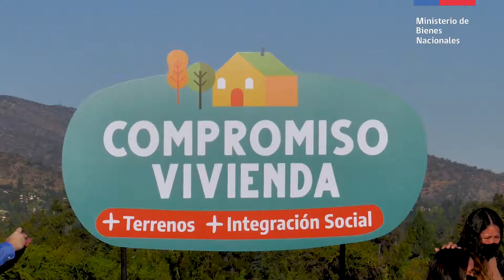Compromiso Vivienda: ¡Más terrenos, más integración social!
El Presidente Sebastián Piñera, junto al Ministro Julio Isamit y el Ministro de Vivienda, Felipe Ward, presentaron el Compromiso Vivienda donde Bienes Nacionales aportó 91 terrenos a lo largo de todo Chile, para dar soluciones habitacionales con integración social a cerca de 20 mil familias.